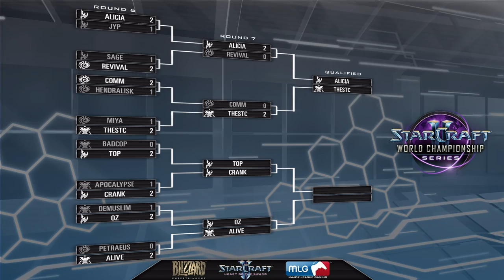WR7 - Top vs Crank - Game 1